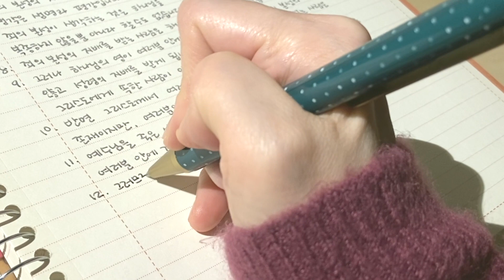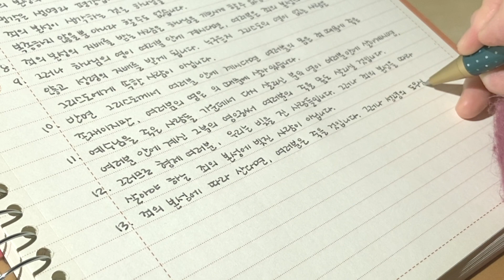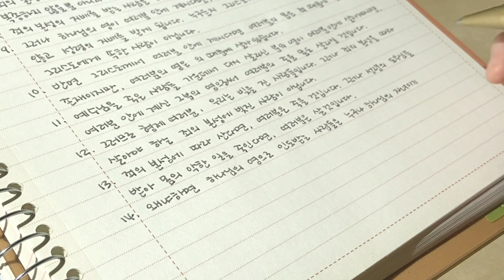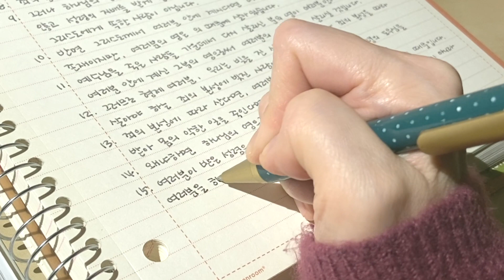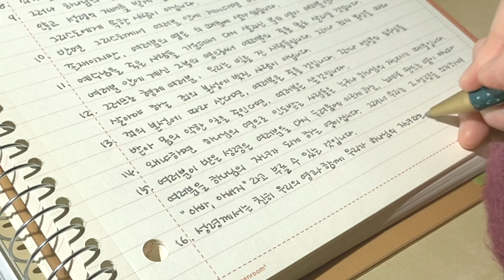함께 성경 쓰기 | 로마서 8장(상) | 쉬운 성경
성경을 들으면서 함께 쓰실 수 있습니다.
로마서 8장을 써 보세요.
8장을 한 번에 쓰기에는 길이가 길어서 (상),(하)로 나누어 씁니다.

"여러분이 받은 성령은
여러분을 다시 두려움에 이르게 하는, 노예로 만드는 영이 아니라
여러분을 하나님의 자녀가 되게 하는 영이십니다.
그래서 우리는 그 성령을 의지하여
"아바, 아버지"라고 부를 수 있는 것입니다."

쉬운 성경 버전입니다.